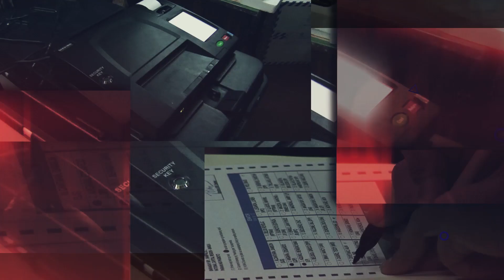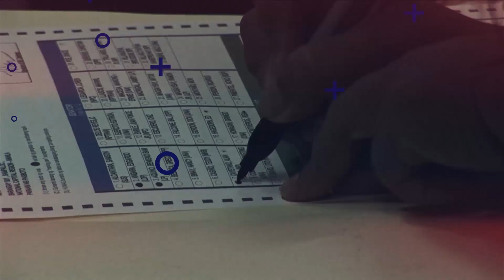FAST TALK: Ding Generoso